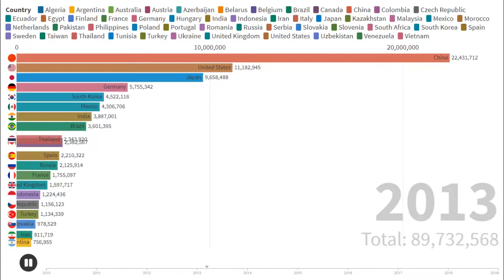Top 20 Countries by Motor Vehicle Production 2010 - 2019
The data include passenger cars, light commercial vehicles, minibuses, trucks, buses and coaches.